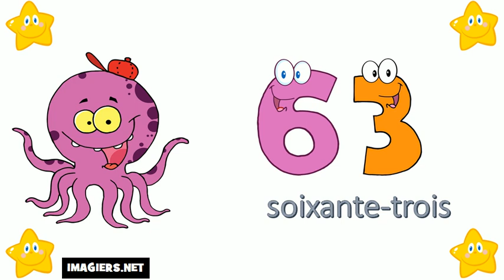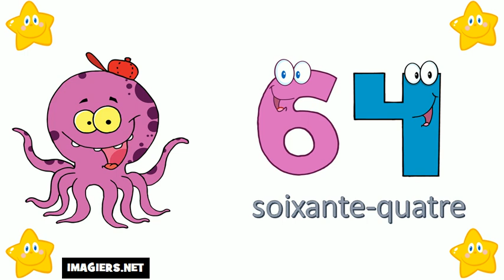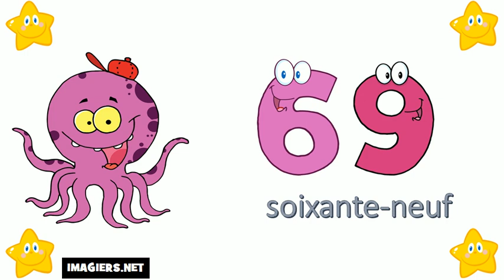Aprende Francés # Los números del 60 al 70